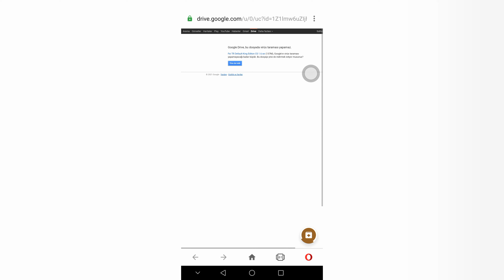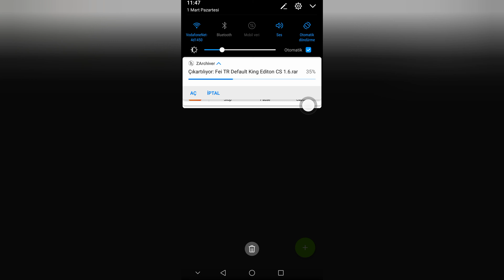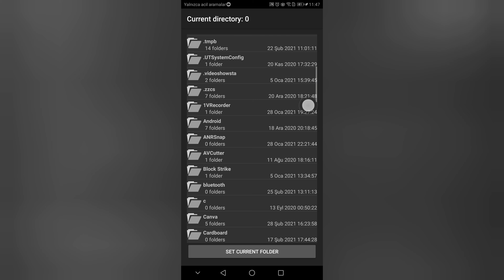Default King Editon CS 1.6 Android Mod 𝟒𝐊 𝐕𝐢𝐝𝐞𝐨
Destek İçin

❤️Abone
💭Yorum

creddis
SamiOzan
SMY:CS
FeiTR
Byoreo
Gamebanana
Gamemode
TempoChannel
Bill flx
ZackNolep
Ostap4ello
zeg